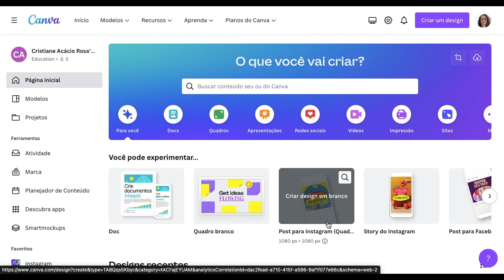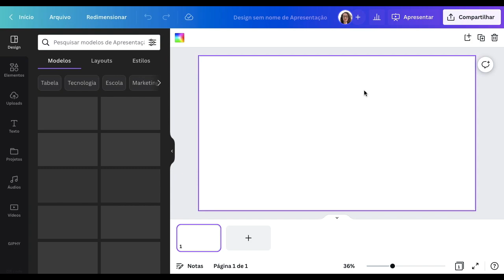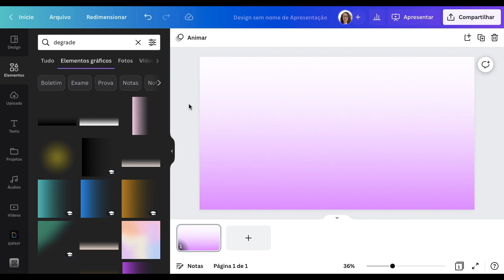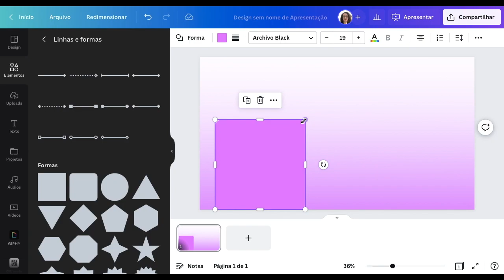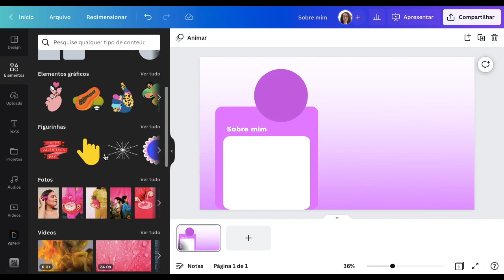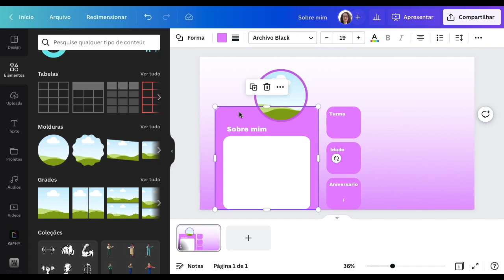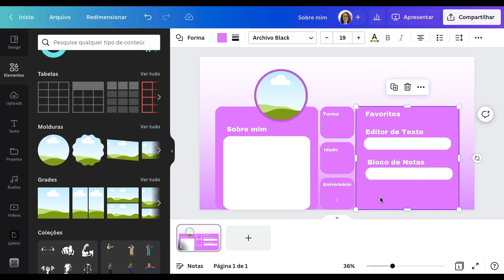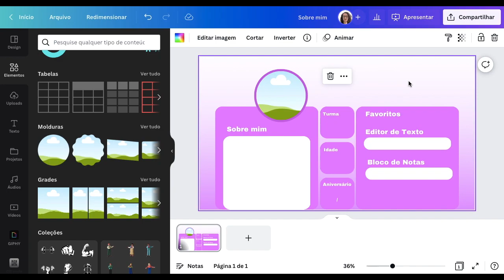Como criar um cartaz Quem sou eu | Canva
Primeira aula, formação de professores, oficina, workshop. Que tal uma atividade simples para conhecer os participantes? Criar cartazes no Canva é muito simples. Você pode criar o cartaz e pedir para que os participantes preencham ou, pedir que cada participante crie seu próprio cartaz. Nesse vídeo eu dou uma ideia simples, mas que você pode remixar como achar melhor. Então, assista ao vídeo e aprenda como criar um cartaz Quem sou eu no Canva.

Precisando de ajuda mais específica para o uso de tecnologias digitais nas suas aulas?